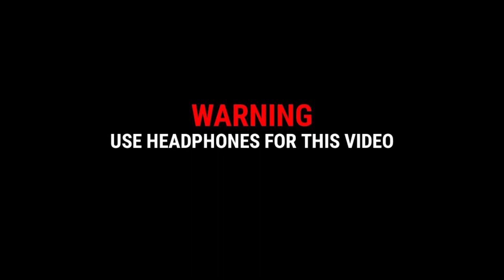Mere Pass Inka Mobile Number Hai 🥲